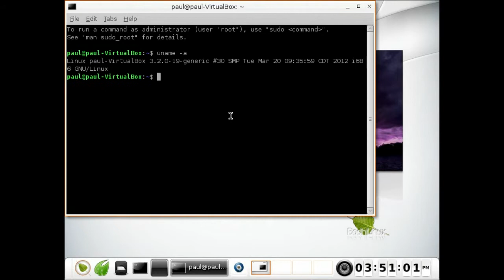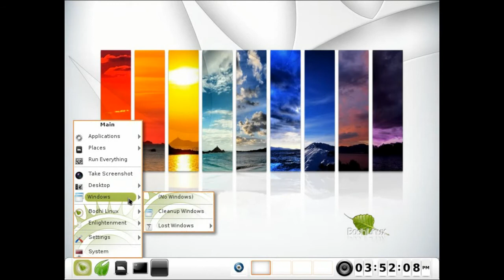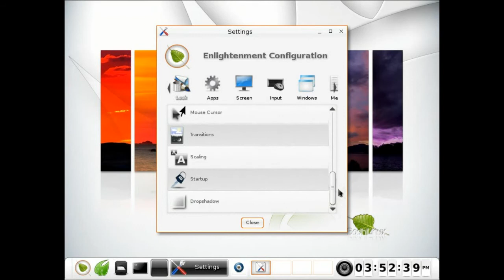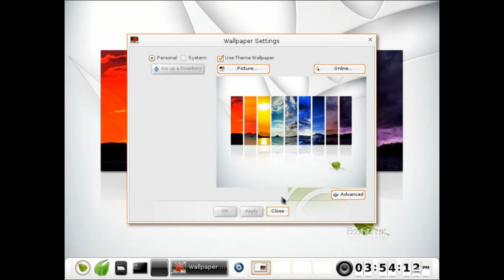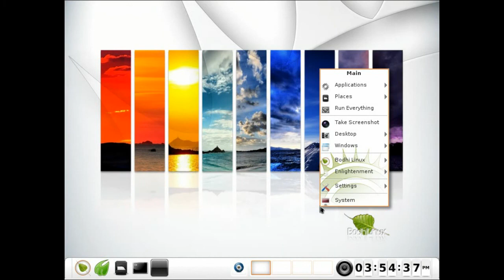Bodhi Linux 1.4 - Demo